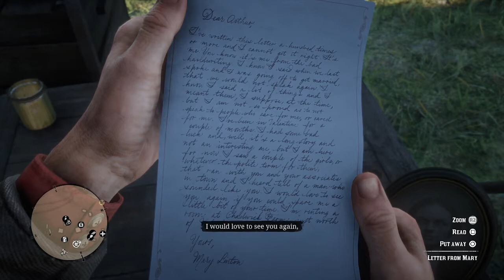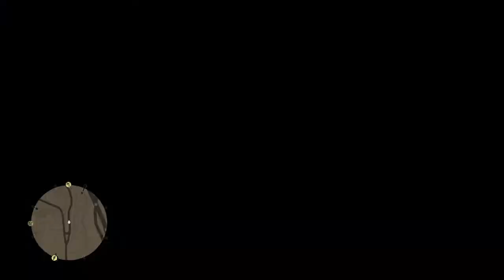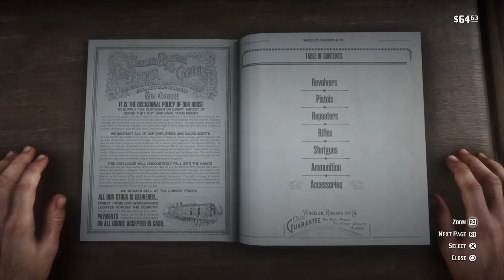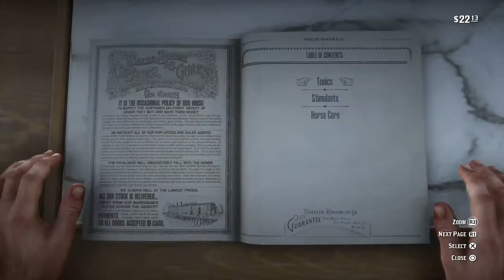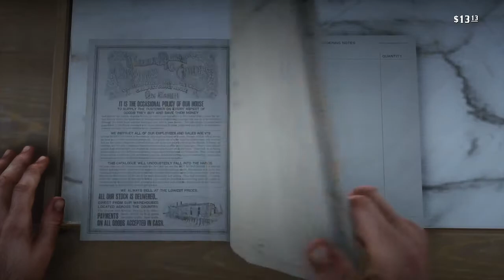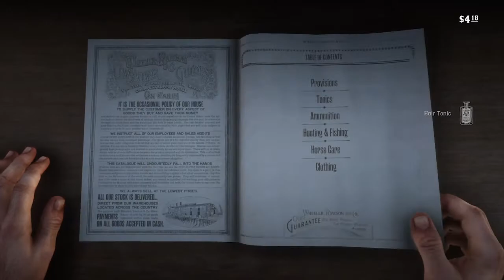Game On Onesie #119: Red Dead Redemption 2 (Part 1)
I'm such a horrible cowboy.